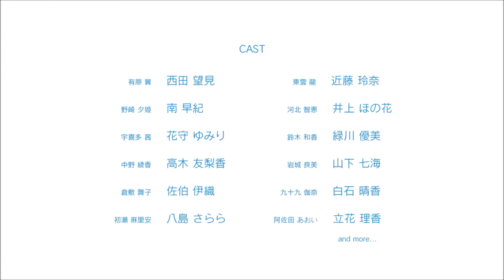Hachigatsu no Cinderella Nine | Vídeo promocional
El video revela que el anime se estrenará en abril de 2019.

En el juego, el jugador asume el rol de un ex pequeño ex campeón de béisbol de la liga senior que perdió su carrera en el béisbol después de sufrir una lesión no especificada. El personaje se muda a la ciudad natal de su abuela y se inscribe en la escuela secundaria local, resuelto a no volver a ingresar al mundo del béisbol. Cuando el personaje se encuentra con Tsubasa Arihara, se le persuade para que sea el gerente del equipo de béisbol de la escuela y que lleve al equipo a los nacionales de la escuela secundaria en Koshien.